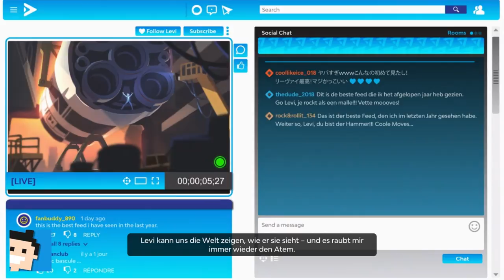✪ Let's play Starlink Battle for Atlas #5 St. Grands Geheimnisse 2 ✪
Moin moin...
Werde in „Starlink: Battle for Atlas“ für Nintendo Switch Teil einer heldenhaften Gruppe von Weltraumpiloten und befreie das Atlas-Sternensystem aus den Klauen von Grax und seiner fiesen Roboteraree, der Vergessenen Legion.
„Starlink: Battle for Atlas“ bietet eine ganz neue Spielerfahrung: Baue dein eigenes modulares Raumschiff und bringe es auf deinem Controller an, um damit an epischen Weltraumschlachten teilzunehmen. Wenn du die Bauteile deines Raumschiffs austauscht, ändern sie sich direkt im Spiel.
Stelle eine Flotte zusammen, wähle Piloten, Raumschiffe und Waffen aus, die zu deinem Spielstil passen, und stelle dich dann den Gegnern.

Wie soll dein Raumschiff aussehen? Die Wahl liegt bei dir!
Dieses Spiel bietet ungeahnte Möglichkeiten, um das Raumschiff deiner Träume zu bauen. Kombiniere Rumpf, Flügel, Waffen und Piloten frei nach Wahl und lass deiner Kreativität freien Lauf. Jede Änderung, die du an deinem Raumschiffmodell vornimmst, wird sofort ins Spiel und damit in den Kampf übertragen.

Erkunde ein lebendiges Sternensystem
Reise nahtlos durch die exotischen fremden Planeten des Atlas-Systems. Jeder Planet hat sein eigenes Ökosystem und einzigartige Wildtiere. Doch sei auf der Hut, denn der Weltraum steckt voller Gefahren. Die Welt ändert sich basierend auf deinen Handlungen und Entscheidungen.
Deine Aktionen beeinflussen deine Reise. Solltest du deinen Gegnern nicht Einhalt gebieten, werden sie versuchen, dich zu auf intelligente Weise bekämpfen und das Sternensystem zu übernehmen.
Kreativität zahlt sich aus

Entwirf deinen ganz eigenen Spielstil. Experimentiere mit verschiedenen Piloten-Fähigkeiten, Waffentypen und Statuseffekten und verbinde sie zu verheerenden Kombos, die du auf deine Feinde loslassen kannst.

Exklusiv für Nintendo Switch
Fox McCloud erscheint als spezieller Charakter in „Starlink: Battle for Atlas“. Erkunde das weitläufige Atlas-System an Bord des Arwings von Star Fox und schließe dich der Starlink-Initiative an, um die Vergessene Legion aufzuhalten.

Was soll ich zu diesem Spiel noch sagen? Eben! :-)

*👉 StarLink Battle for Atlas (Starterpack Fox Mccloud)
*👉 Starlink Starship Pack - Neptune
*👉 Starlink Starship Pack - Nadir
*👉 Starlink Starship Pack - Pulse
*👉 Starlink Weapon Pack - Iron Fist & Freeze Ray
*👉 Starlink Weapon Pack - Crusher & Shredder

MEIN EQUIPMENT

let's play, starlink, switch, Battle for Atlas, deutsch, Fox Mccloud, deutsch, starlinkbattleforatlas, action, space, Fox, letsplay, gameplay, gaming, german, nintendo switch, walkthrough, Starlink,